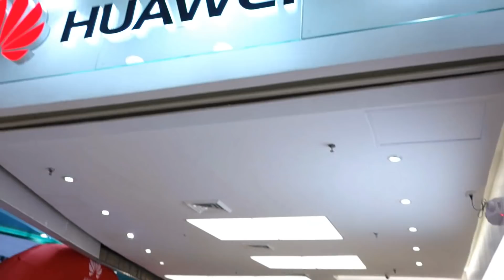Buying a brand new Huawei Nova 2 Lite with Surprise Freebies at Huawei Shop in Philippines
Buying a brand new Nova 2 Lite with Surprise Freebies at Huawei Shop in Philippines